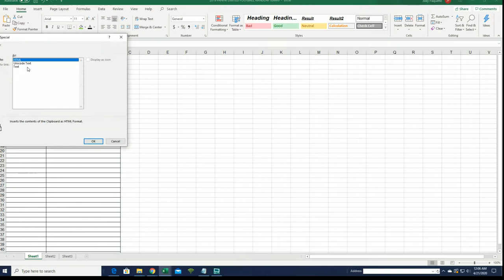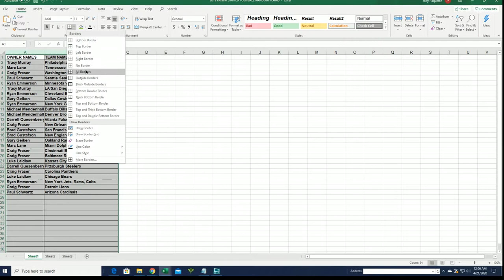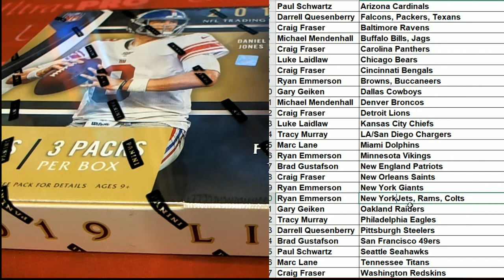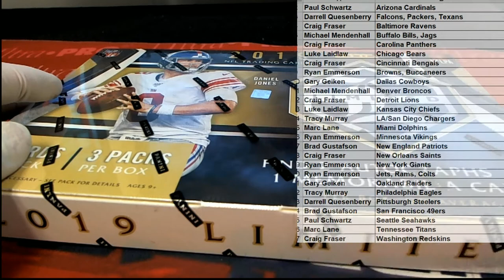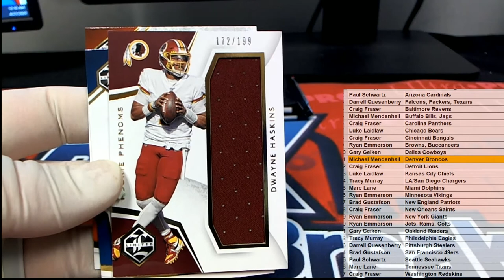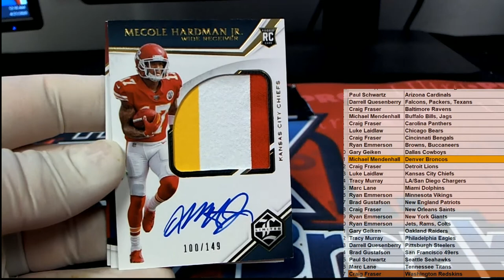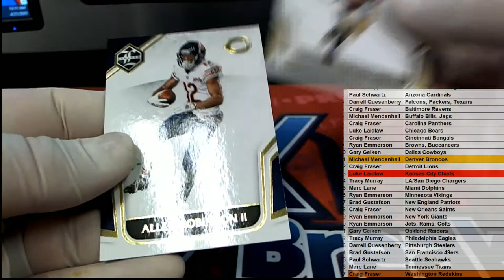2019 Panini Limited Football Hobby Box ID 19LIMFBRT943